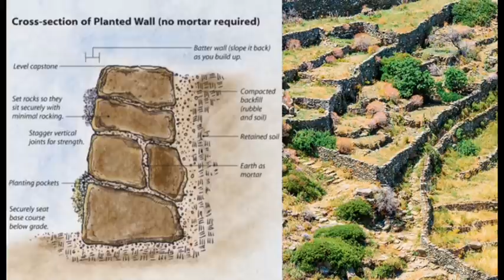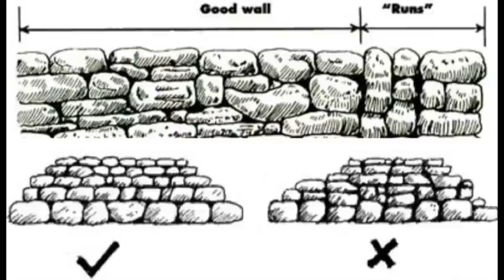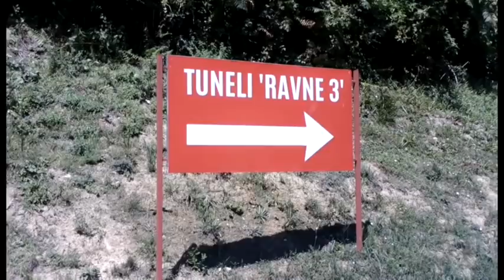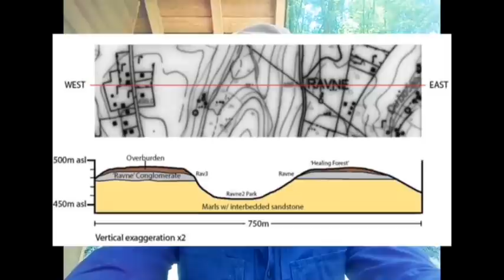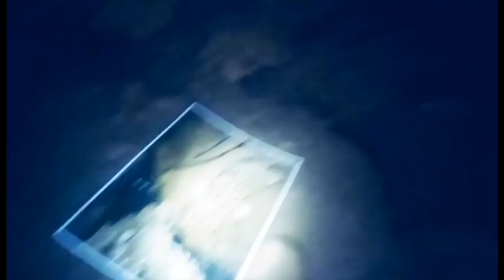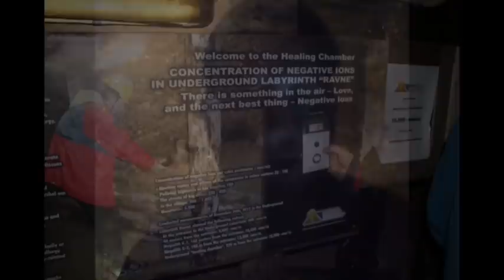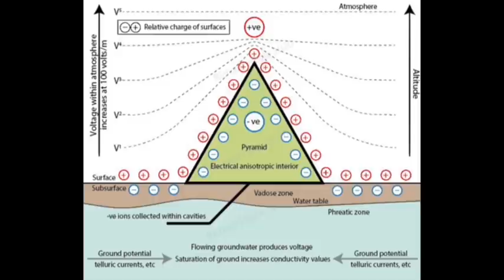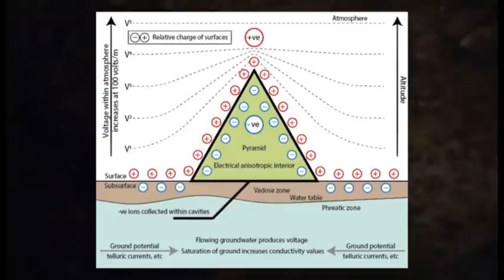New Discoveries in the Bosnian Pyramid Tunnels!!!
This exciting video compilation is made by Foundation’s Field Geologist Richard Hoyle. Visit mysterious underground tunnels in Bosnian Valley of Pyramids and hear first-hand explanations about most recent history-changing discoveries.

2020.